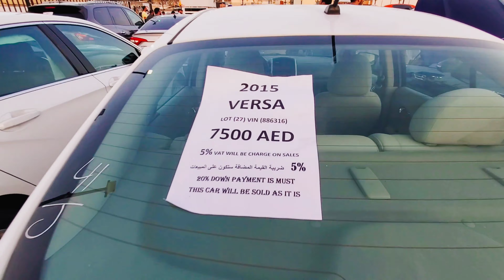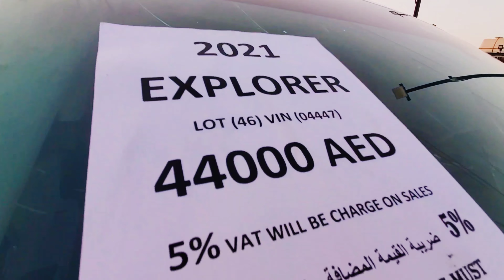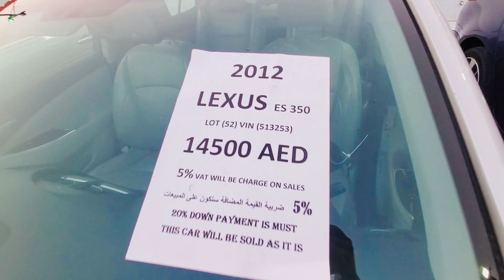Used imported cars for sale | sharjah live auction car price!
This video about ( used imported cars for sale sharjah auction live

I have a experience about car body painting and I share my experience with you car painting guide in Hindi Urdu

I am from Pakistan and I live in Dubai

my location
location in ajman new industrial Area
M.Naeem painter